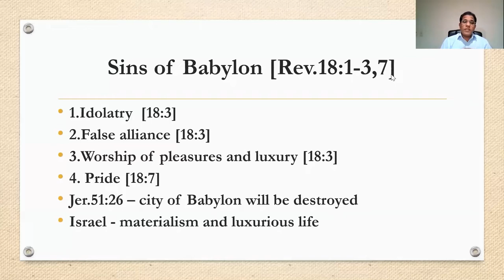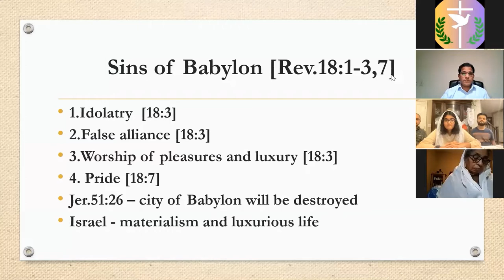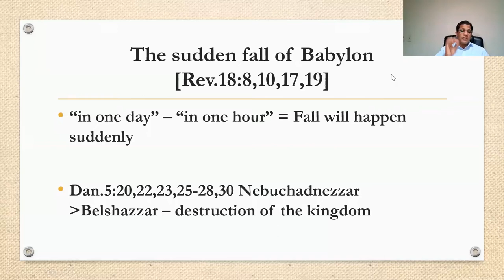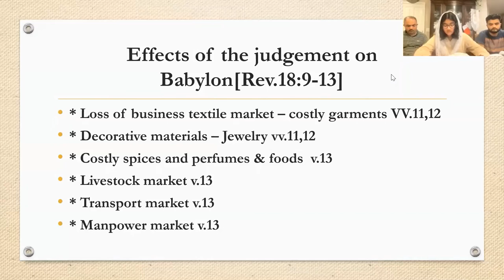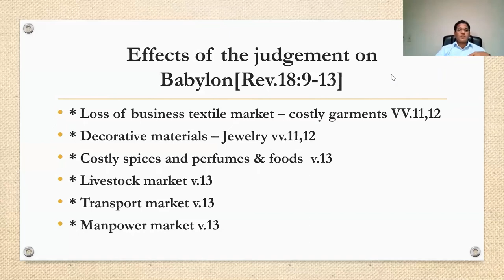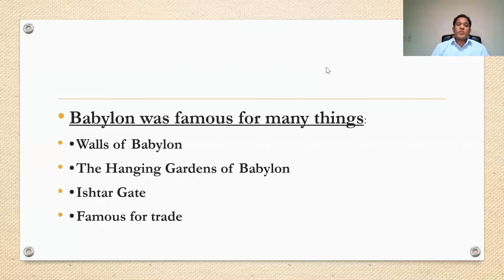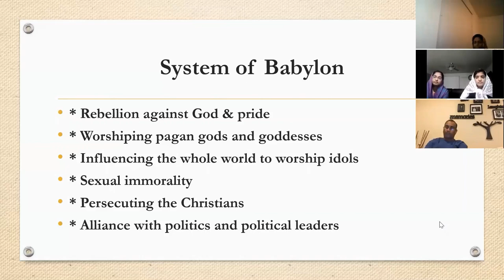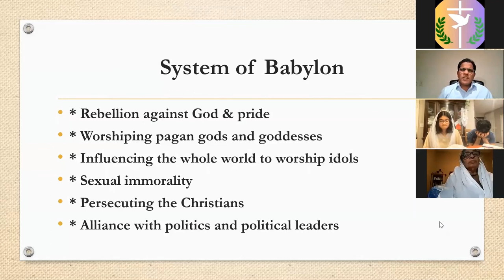Revelation Chapter 18 - The prophesies about Babylon : Dec 17 2021